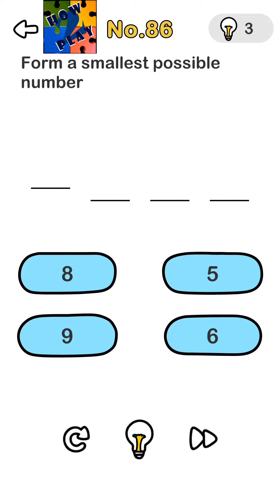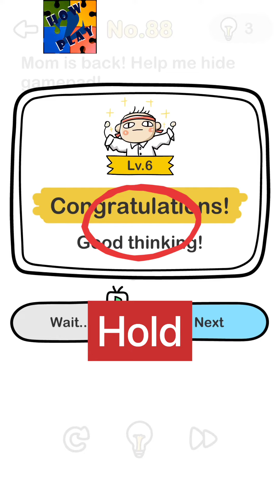Brain Out – Level 80,81,82,83,84,85,86,87,88,89 (Quick Answers)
Brain Out gameplay and solution.
Brain Out walkthrough and answer.

put the shapes into the right frame,
how many holes does this pants have,
what is the maximum number of pieces that a watermelon can be cut into with 10 cuts,
catch the rat,
form a smallest number,
mom is back help me hide gamepad,
turn this pyramid upside down in 3 moves,